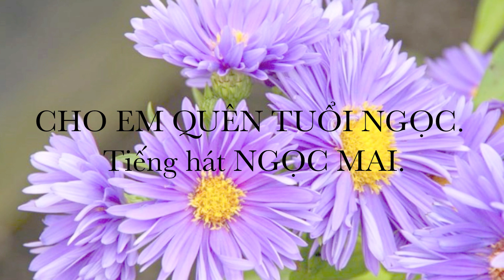CHO EM QUÊN TUỔI NGỌC Tiếng hát NGỌC MAI